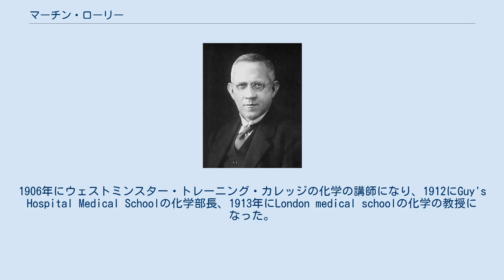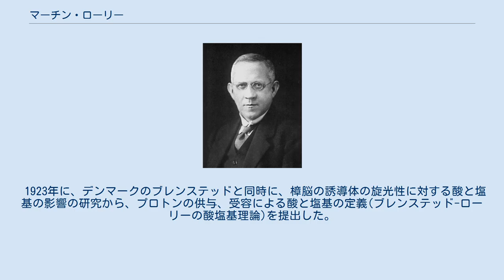マーチン・ローリー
マーチン・ローリー トマス・マーティン・ローリー（Thomas Martin Lowry, 1874年10月26日 - 1936年11月2日） は、イギリスの化学者。
ウェストヨークシャー・ブラッドフォードに生まれる。
 有機化学、水溶液中のイオンの特性を研究したヘンリー・アームストロング（en:Henry Edward Armstrong）の元で化学を学んだ。
 1896年にアームストロングの助手になり、1898年, ニトロ-d-カンフル (nitro-d-camphor) の旋光性 が時間とともに変化することを示し、この現象を変旋光 (mutarotation) と名付けた。
1906年にウェストミンスター・トレーニング・カレッジの化学の講師になり、1912にGuy's Hospital Medical Schoolの化学部長、1913年にLondon medical schoolの化学の教授になった。
 1914年に王立協会フェローになり、1920年にケンブリッジ大学の物理化学の教授になった。
 1923年に、デンマークのブレンステッドと同時に、樟脳の誘導体の旋光性に対する酸と塩基の影響の研究から、プロトンの供与、受容による酸と塩基の定義(ブレンステッド-ローリーの酸塩基理論)を提出した。